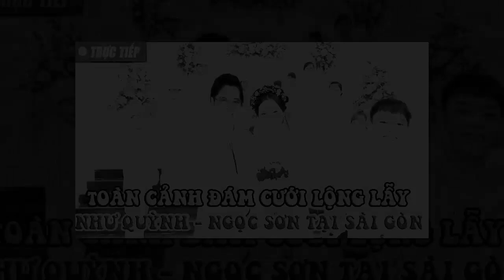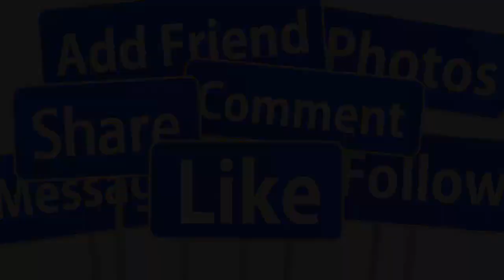💖TRỰC TIẾP : TOÀN CẢNH ĐÁM CƯỚI LỘNG LẪY NHƯ QUỲNH - NGỌC SƠN TẠI SÀI GÒN